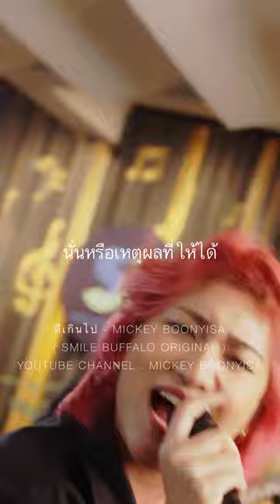อย่ามาฆ่ากันด้วยคำว่าดีเกินไป 💪🏾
Smlie Buffalo Original

ขอบคุณ MCN Solution One

Vocal : Boonyisa Kongdee
Chorus : Mangkone Teppratan
Guitar : Anuntachai Noikam
Bass : Jedsada Muangsanga
Drum : Krissada Sirisangjun